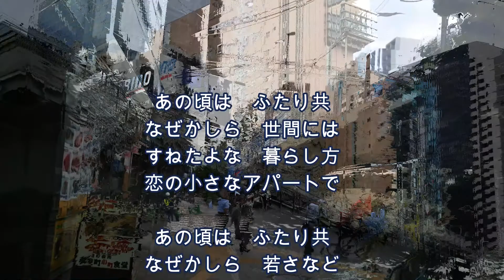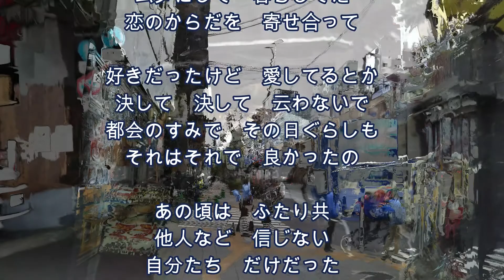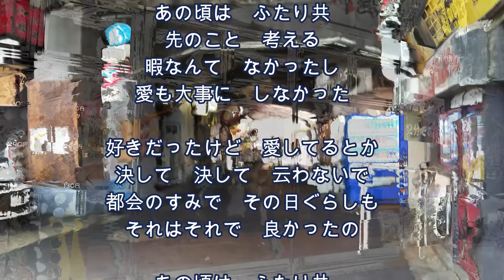古い日記 オリジナル：和田アキ子 歌唱：マスダアイ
昭和・平成・令和の歌謡曲、艶歌、巷の歌シリーズ。
作詞：安井かずみ　作曲：馬飼野康二　歌手：和田アキ子オリジナルをマスダアイが歌います。